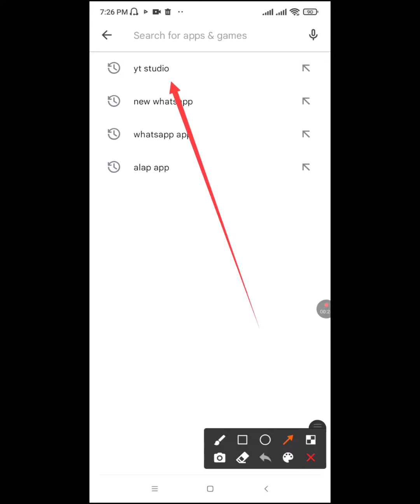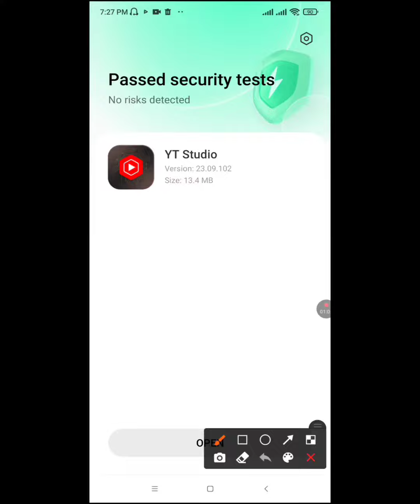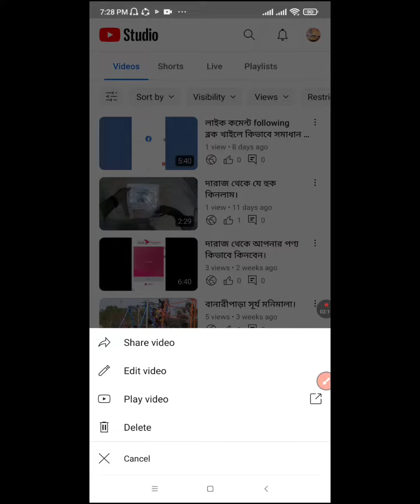ইউটিউবের ভিডিও কিভাবে ডিলিট করবেন।